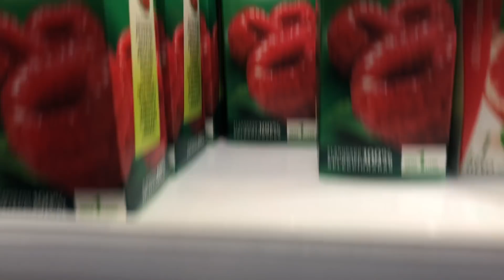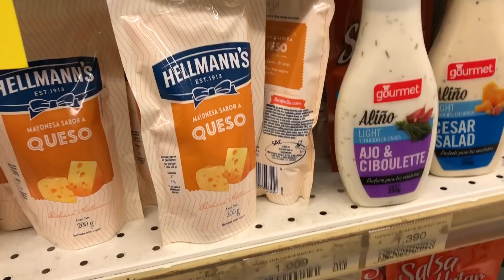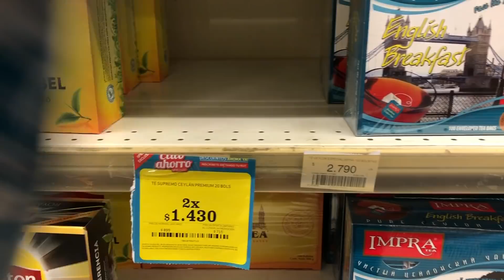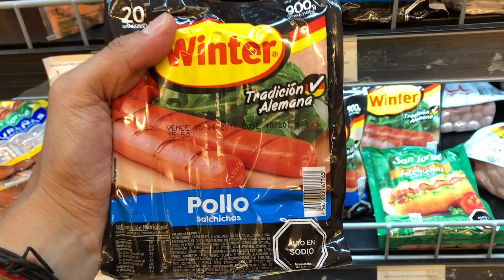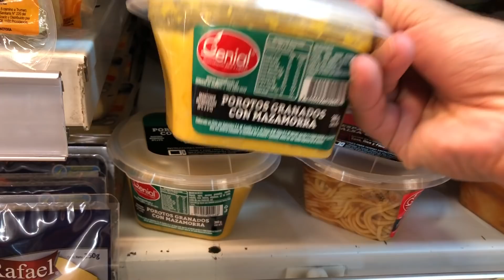VISITANDO UN SUPERMERCADO CHILENO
Estando en Chile fui a visitar varios supermercados.